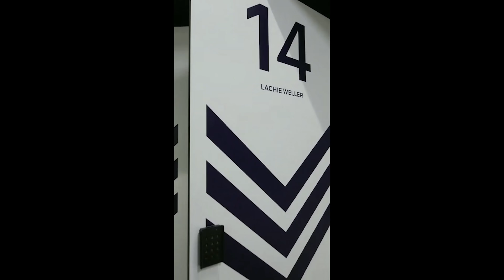Carpool Cribs with Lachie Weller by BJR Corp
Carpool Cribs with Marcus Blake from The RealEstate Co with Lachie Weller from the Fremanlte Dockers by BJR Corp